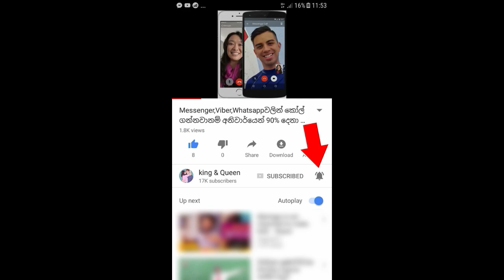ඔයාගේ සුදු බබා පෙට්ටිය ගාව තවම නොකා නොබී අඩනවා මගේ මල්ලි ඔයාට පුලුවන්ට අපිව දාලා යන්න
" ඔයාගේ සුදු බබා පෙට්ටිය ගාව නොකා නොබී අඬනවා...අපිව දාලා යන්න එපා මල්ලි "  අක්කා අරං දීපු බයික් එකෙන් කෙල්ලව බලන්න ගිය මල්ලි ගෙදර ආවේ මෙහෙමයි. කොල්ලෙක්නම් කෙල්ලෙක්නම් බලන්න ඕන කතාවක්